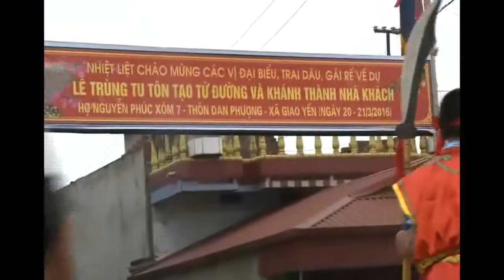Lễ Khánh Thành Từ Đường Họ Nguyễn Phúc xã Giao Yến Tap1-p10 | NSC Vlog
Lễ Khánh Thành Từ Đường Họ Nguyễn Phúc xã Giao Yến Tap1-p10
Khánh Thành Từ Đường Họ Nguyễn Phúc xã Giao Yến Tap1-p1
Lễ Trùng tu tôn tạo và Khánh thành Nhà Khách - Từ Đường Họ Nguyễn Phúc.
Xóm 7 - Thôn Đan Phượng - Xã Giao Yến - Huyện Giao Thủy - Tỉnh Nam Định.